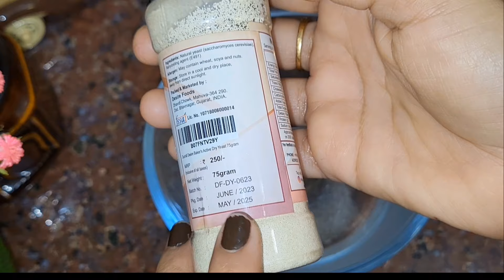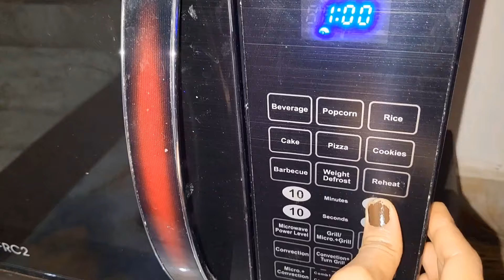बिना oven के घर पर पतीले में Domino's वाला Pizza 🍕 बनाएंगे || Domino's Pizza 🍕 Recipe In Hindi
your Queries=
Pizza recipe
Pizza kaise banaye
pizza recipe in hindi
pizza kaise banaya jata hai
veg pizza recipe
veg pizza kaise banaye
bina oven ke pizza
bina oven soft pizza
oven ke bina pizza kaise banaye
kadhai me pizza
patile me pizza kaise banaye
pizza patile me kaise banaye
pizza banana bataye
bina backing powder bina backing soda pizza recipe
pizza ghar par kaise bnaye
ghar par puzza banane ki recipe
ghar par puzza banane ka ashan tarika
pizza kaise ghar par banaye
Domino's Pizza recipe
bina oven Domino's Pizza kaise banaye